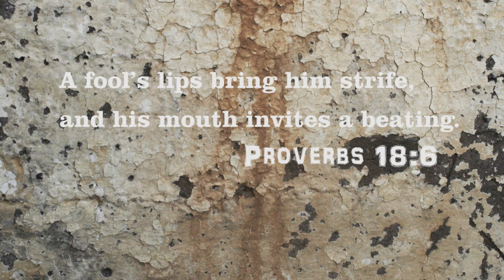A Fools Mouth Invites A Beating- Truma Videos Christian Comedy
In this comey club sketch, the Truma guys learn to watch what they say. Based on Proverbs 18:6.

Truma Shorts: Short on time, not on meaning.